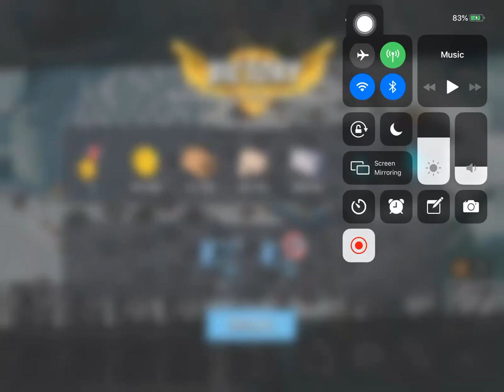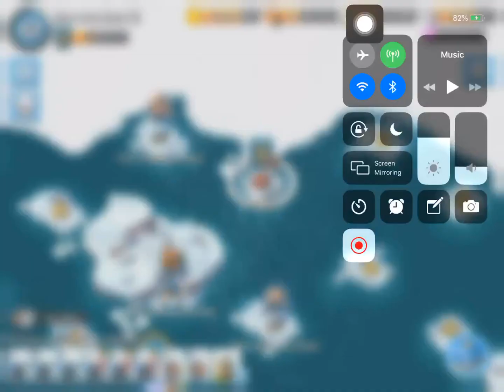Boom Beach - Attack 99 (Reverse)